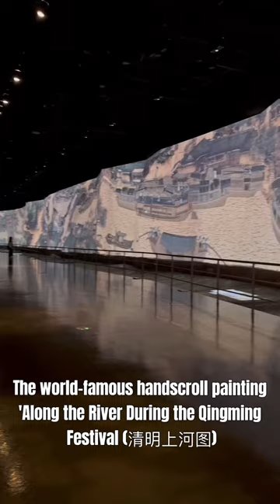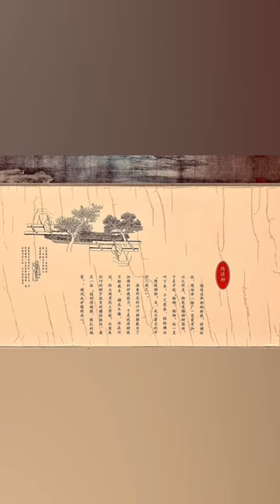The world-famous painting 'Along the River During the Qingming Festival at the China Art Museum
I enjoyed the world-famous handscroll painting 'Along the River During the Qingming Festival (清明上河图)' by Zhang Zeduan, a Song dynasty painter, at the China Art Museum in Shanghai."